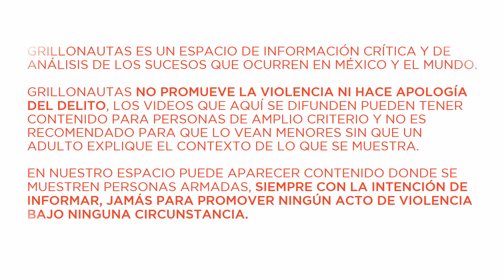Irrumpieron con el apoyo de Policías Estatales, denuncian